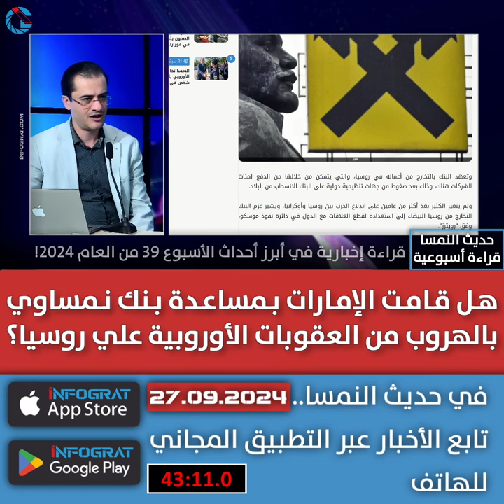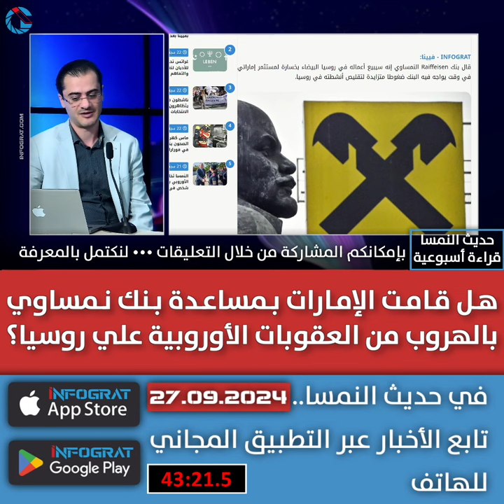هل قامت الإمارات بمساعدة بنك نمساوي بالهروب من العقوبات الأوروبية علي روسيا؟